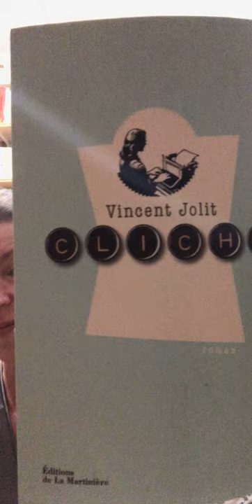Lecture pour Albertine bouquine © : Clichy - Vincent Jolit. Ed. La Martinière.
A la maison, chez une bouquiniste : lecture
Air BNB Verneuil sur Avre (27) Normandie